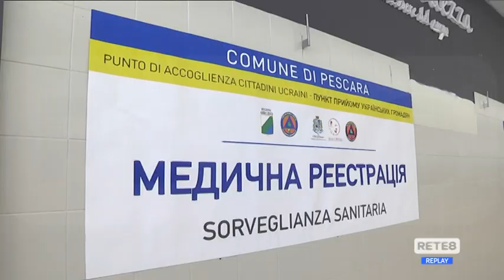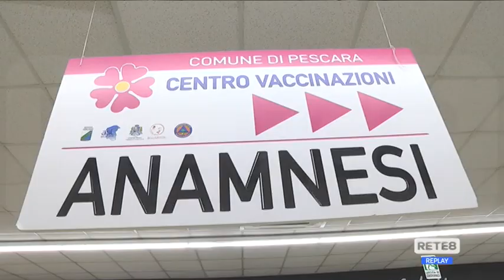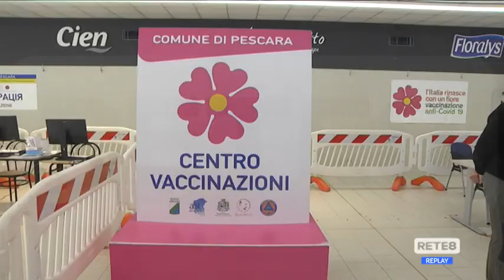Pescara - Operativo il nuovo centro vaccinale